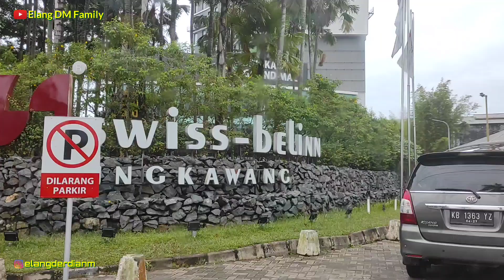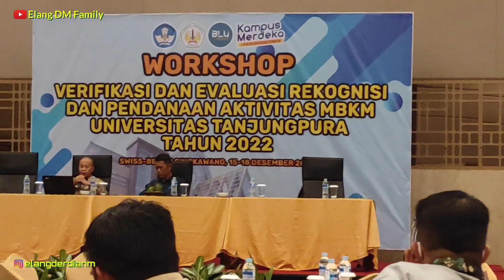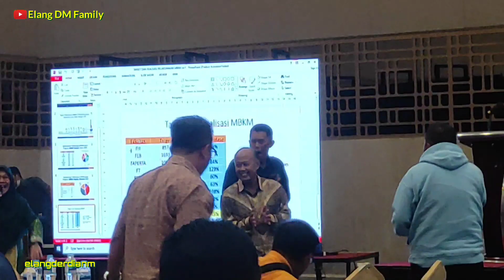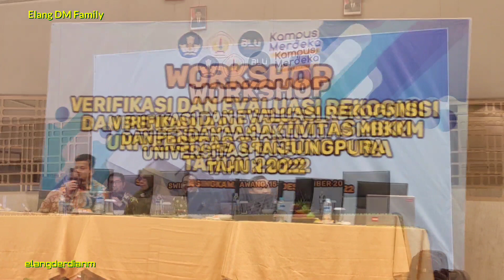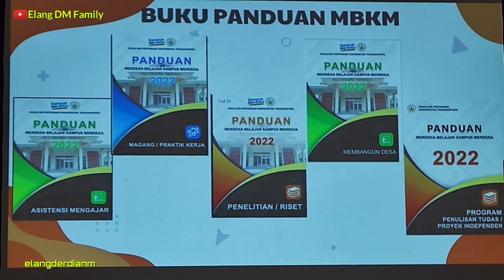🔴WORKSHOP VERIFIKASI DAN EVALUASI REKOGNISI DAN PENDANAAN AKTIVITAS MBKM UNTAN TAHUN 2022